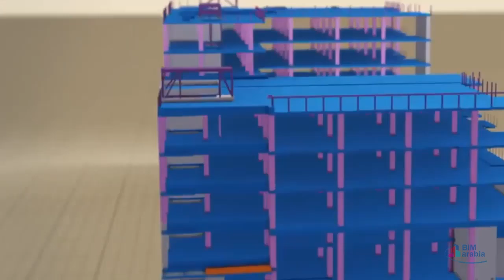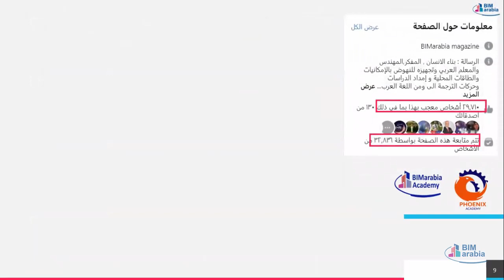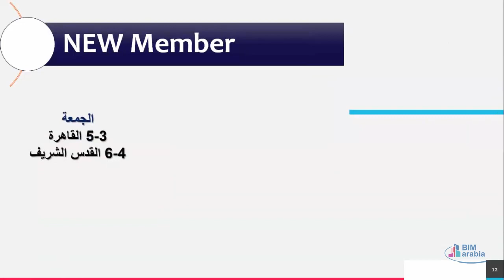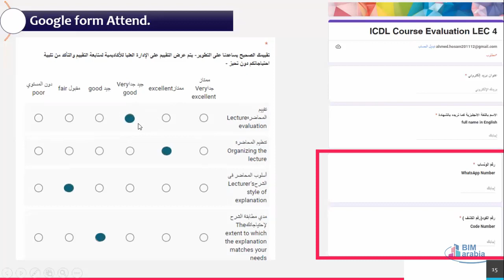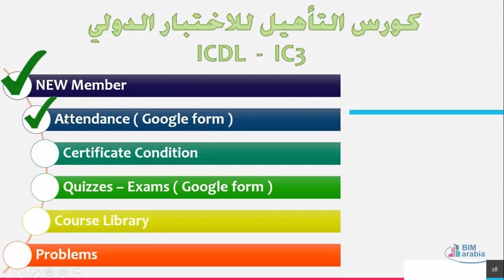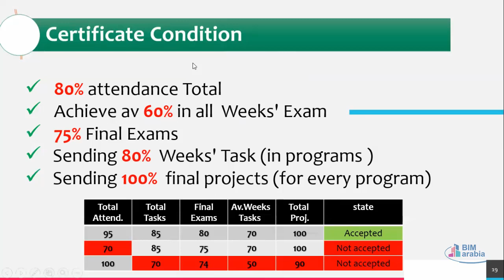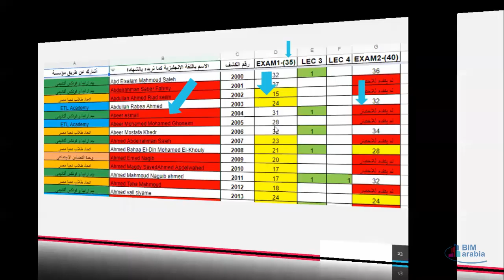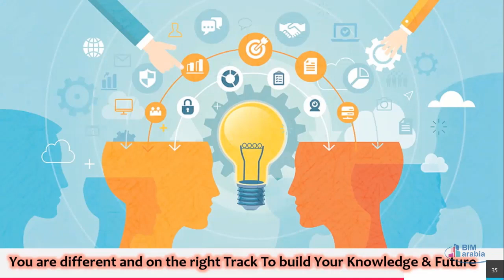ICDL Course organizing